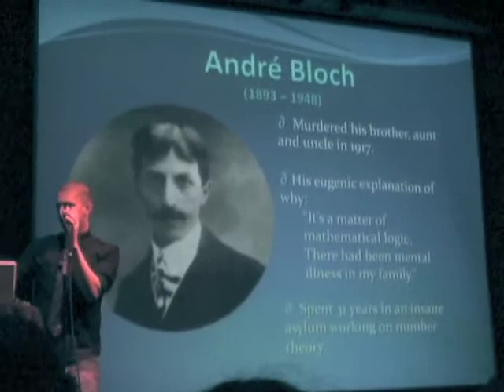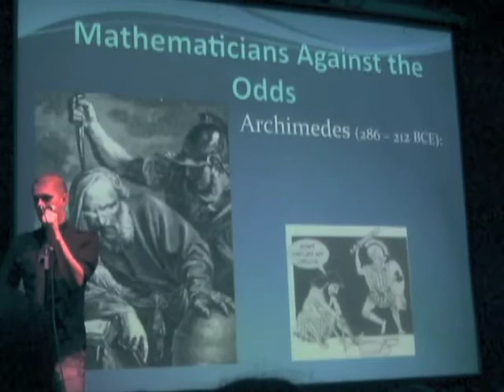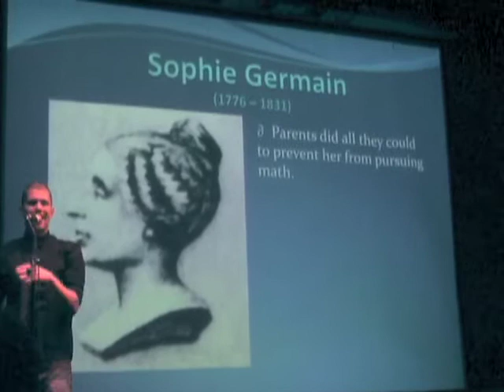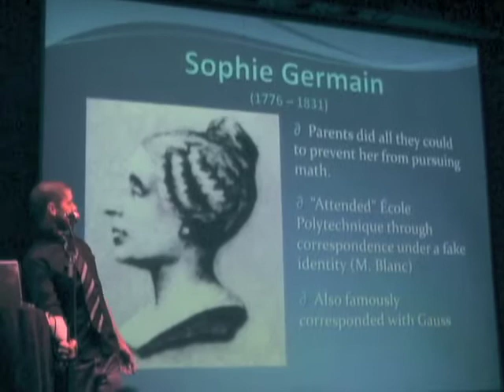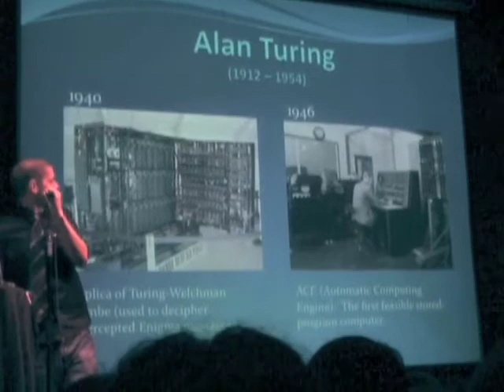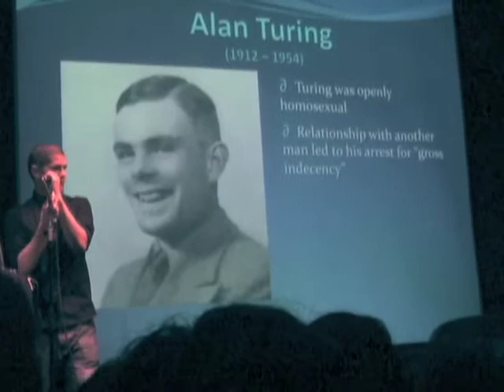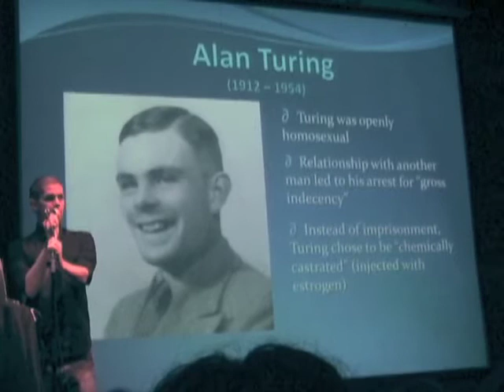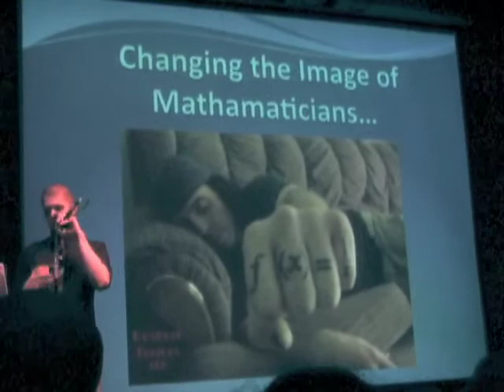Nerd Nite Mathematicians part 3 Paco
Mathematicians:  Behind the Music.  Presentation Adam (Paco) Hanlon gave at Nerd Nite NYC (Galapagos Art Space, 3-12-10).  This is part 3.